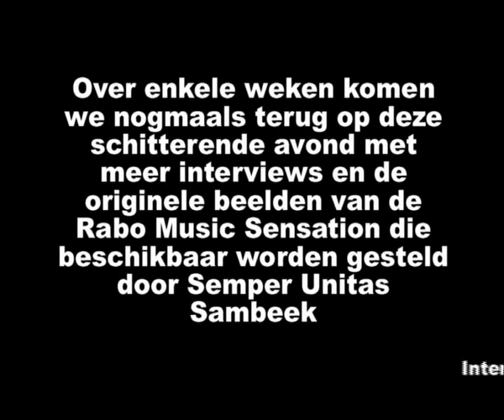Rabo Music Sensation, uitvoering deel 1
Blosrtv 12 november 2011